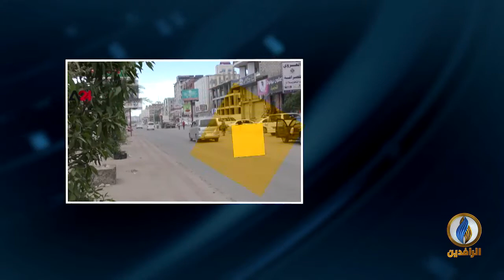مداخلة محمد الأحمدي بشأن اتفاق الحكومة اليمنية وميليشيا الحوثي على إطلاق سراح الأسرى